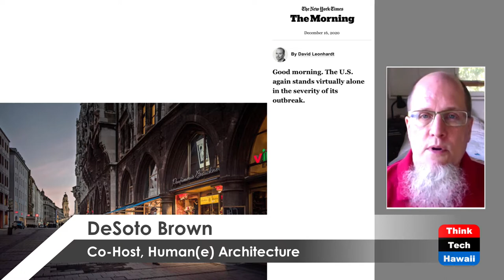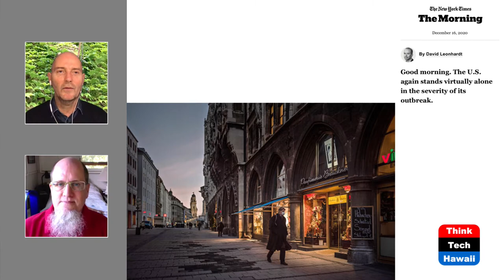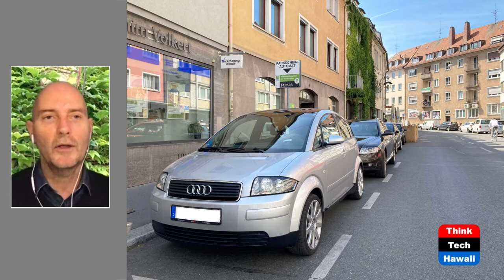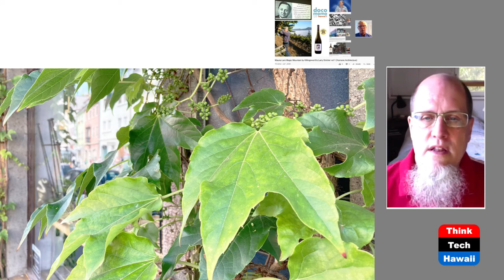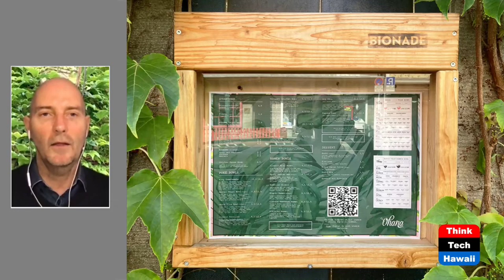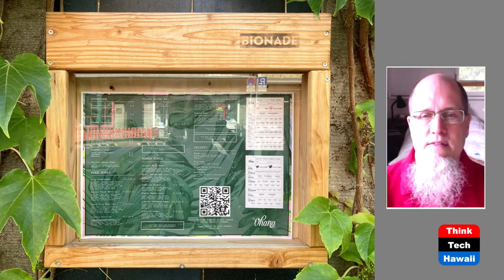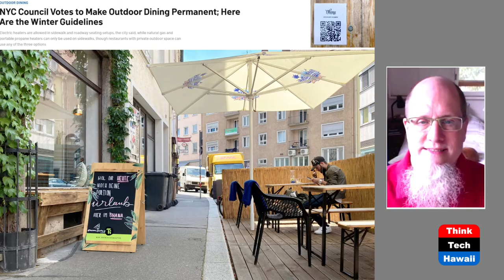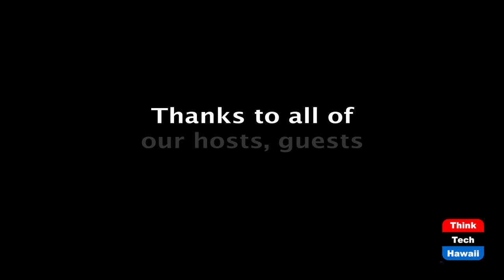Ohana Exoticly Tempered (Humane Architecture)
renaissance of the tropical exotic.  The hosts for this episode are Martin Despang and DeSoto Brown.

Even though Hawai’i reopening to Tourism less than ever people are going to fly to real paradise having to stay hunkered down down in their tempered climate lock down indoor places dreaming of the warmth in tropical exotic places using surrogates of it to fuel their imagination. This in many ways sets us back to mid last century worldwide however it of course being distinctively different these days.